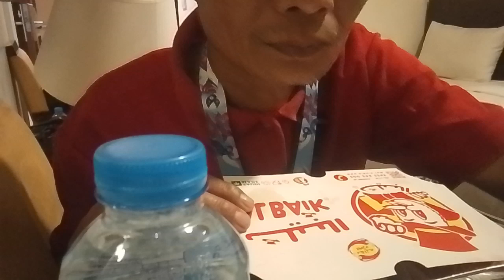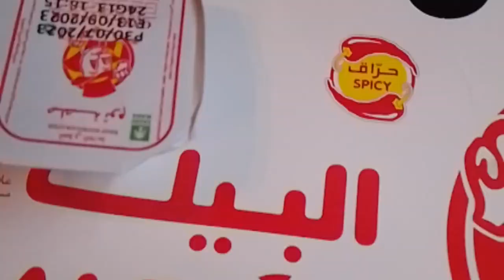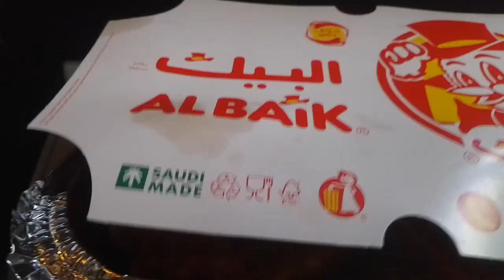Ayam Albaik Makanan Favorit Khas Arab Murah Bikin Kenyang //Saudi Arabia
Ayam Albaik Makanan Favorit Murah Khas Arab yang bikin kenyang